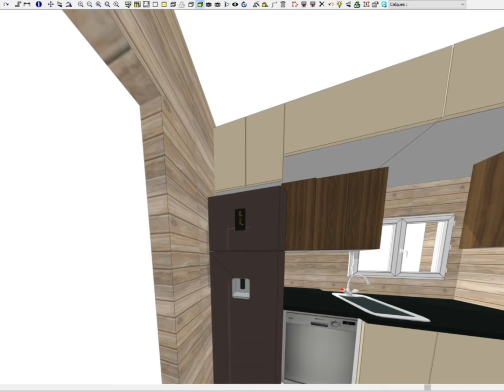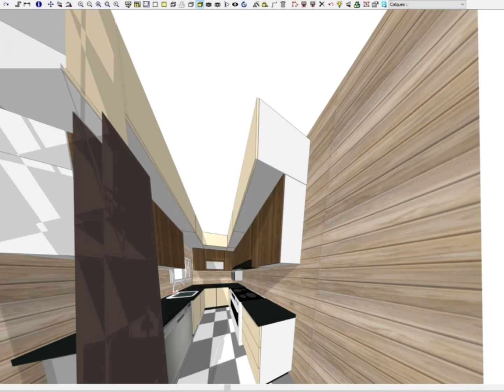مراحل تصميم وتنفيذ مطبخ HPL + Lamber J في شقق الإسكان الاجتماعي: دليل شامل من البداية إلى النهاية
مطابخ شقق الاسكان الأجتماعي 90 متر

تعرف على مقاسات مطابخ شقق الاسكان الاجتماعي بالعاشر من رمضان
من الفكرة إلى التنفيذ: تصميم وتنفيذ مطبخ HPL + Lamber J في شقق الإسكان الاجتماعي
اكتشف المراحل التفصيلية لتصميم وتنفيذ مطبخ HPL + Lamber J في شقق الإسكان الاجتماعي. في هذا الفيديو، سنعرض كيفية رفع المقاسات والخطوات الدقيقة لتحقيق مطبخ عملي وأنيق. تابعنا للحصول على دليل شامل من البداية إلى النهاية